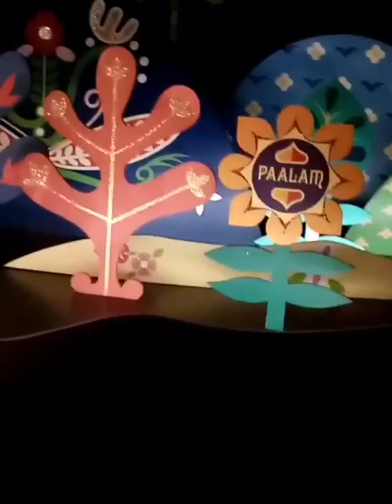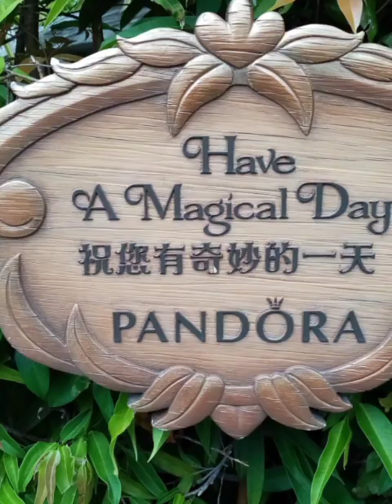Hong Kong Disneyland Adventures// more beautiful views inside..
samahan nyo po ako sa pamamasyal